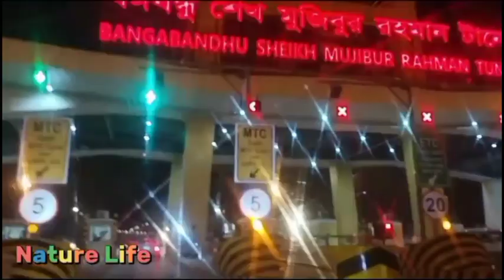বঙ্গবন্ধু টানেল কর্ণফুলী।। রাতের চিত্র।। Bangabandhu Tunnel Of Karnaphuli।। Night Fature।।